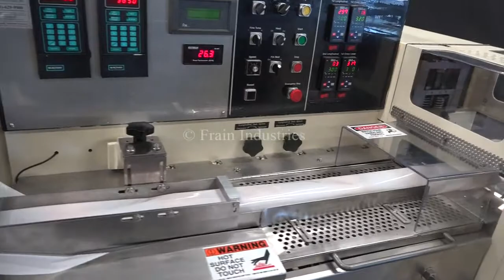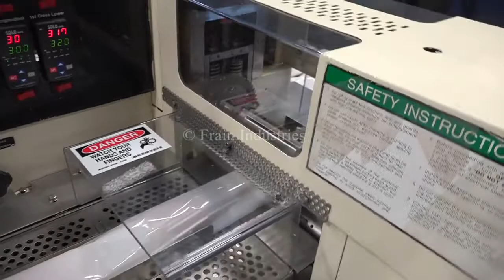FMC Horizontal Servo Driven Flow Thru Wrapper Demonstration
FMC Model Servoflow, horizontal, servo driven, flow thru wrapper rated from 50 to 150 packages per minute - depending on materials, application and machine configuration. Equipped with 120" long lugged product in feed conveyor with (2) up 9" wide  cross seal jaws, (3) fin seal wheels and dual film mandrels with film registration. Control panel has CPU with A/B DC servo controller and temperature seal bar controls, conveyor speed dial, heat, control power and fin seal on/off switches, reset, jog, start, stop, e-stop controls and statis light bar. Mounted on base frame with height adjustable legs.

Hot stamp available for additional cost.